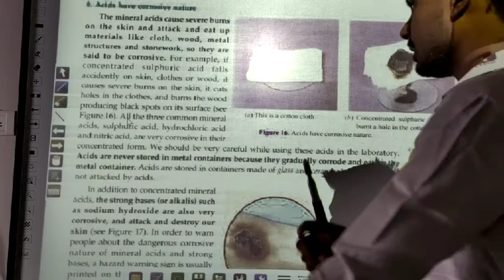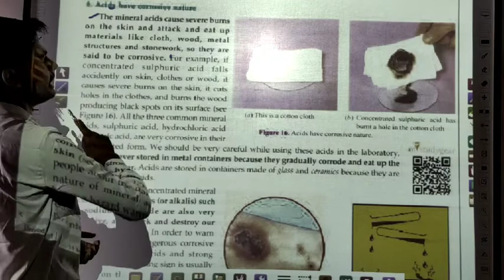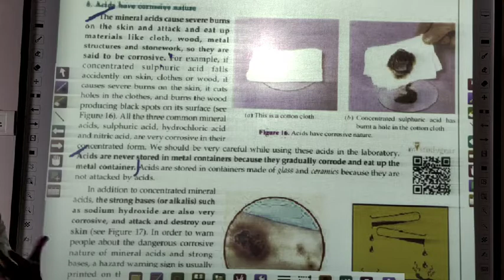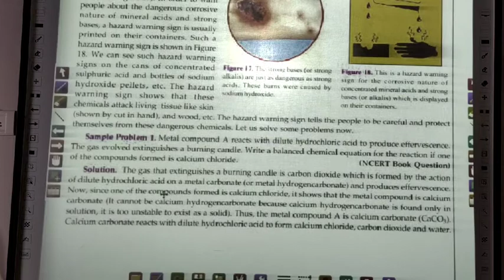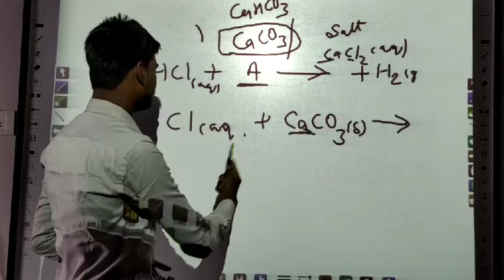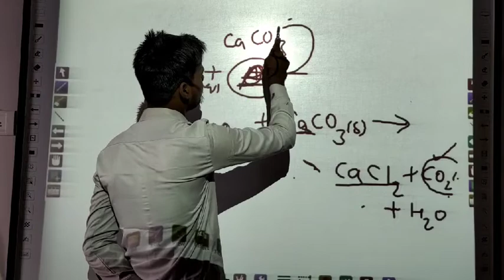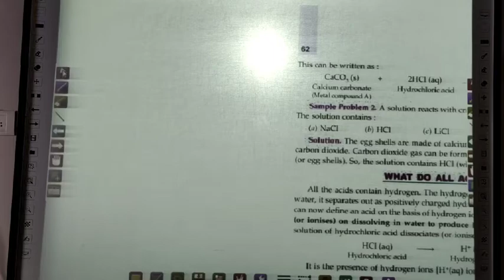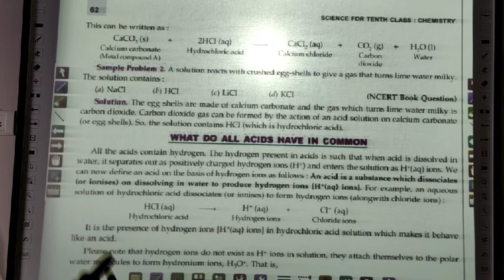9 Acids, Bases and Salts Chemistry Class 10 Chapter-2 by Jass Sir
9 Acids, Bases and Salts Chemistry Class 10 Chapter-2 by Jass Sir